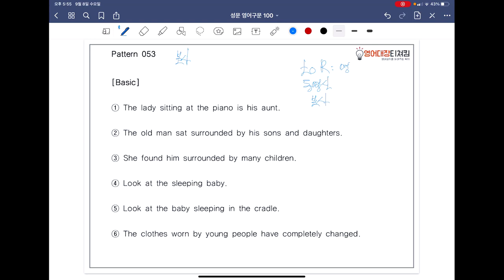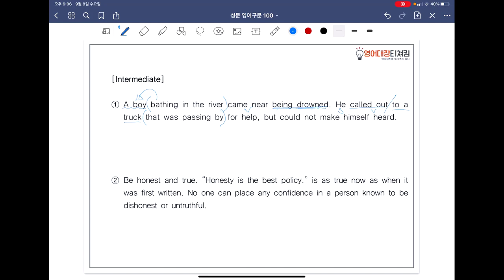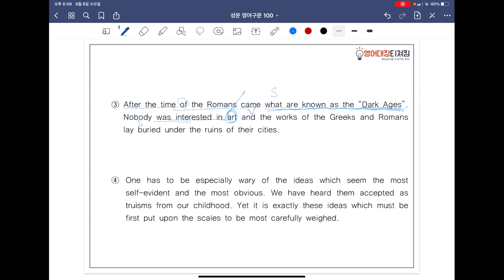[ SUNGMOON PUBLISHING ] - 「VIDEO LESSONS」: 영어구문 𝟙𝟘𝟘 / 53